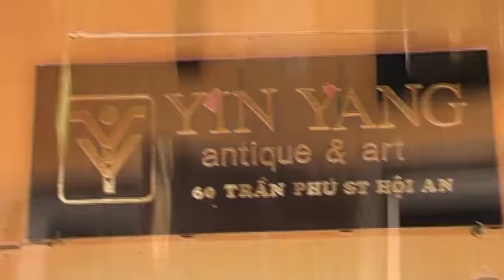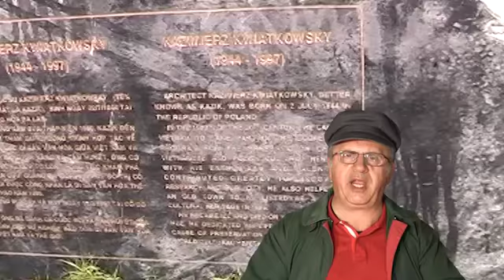Program 13 Part 1 of 3 - Vietnam - Travels with Tom Padula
What a lovely walk around Hoi An with Tony Sica! The street scape, the colorful shop windows and local vendors, other tourists enjoying this now renowned Vietnam destination thanks to Polish Architect Kazimierz Kwaitkowsky (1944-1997). This recognized philanthropist began to redeem Vietnam soon after the War with his foresight and generosity. By helping out one town to change over time and become a jewel in the itinerary of tourists, he encouraged the world to pay a visit to this war ravaged Nation. Hoi An is also known for its suits and dresses manufacturing, lacquer works and local artisanship products showcasing the rich cultural tradition of Vietnam.